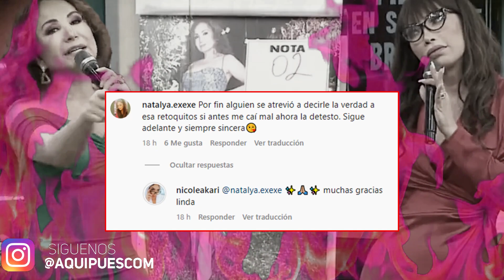EXPERTA EN MODA NICOLE AKARI D3STRUYÓ A JANET BARBOZA Y LA CALIFICA COMO CHUSCA